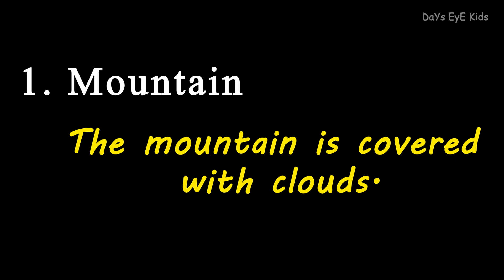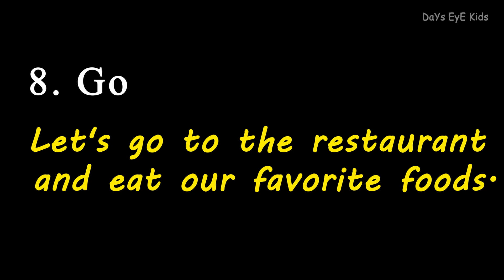Make Sentences of your own words | Part -12 | Simple Sentences | Sentence Making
This video tells how to make simple sentences using the given words.